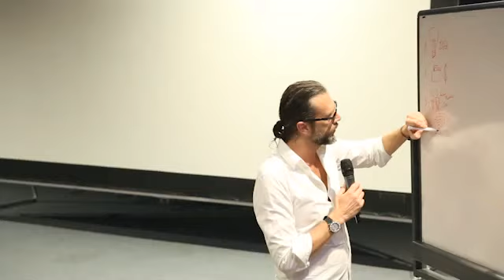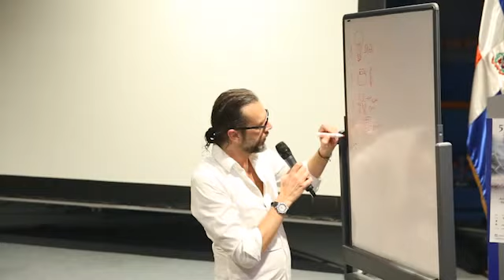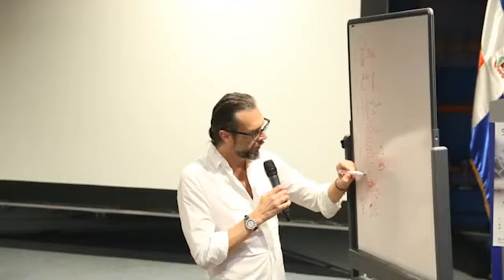DREFF - Clase Magistral: "Mis 10 reglas para hacer documentales"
Clase Magistral: "Mis 10 reglas para hacer documentales"
Masterclass: "Ten rules for making documentaries"

Impartido por:

Denis Delestrac es uno de los directores de no ficción más cotizados de Europa y uno de los cineastas de investigación más influyentes de esta década. Sus películas -dos de las cuales se proyectan en esta edición del DREFF- generan debates públicos e influyen en la toma de decisiones políticas. Ha impartido clases magistrales en festivales y universidades de toda Europa, América Latina, Estados Unidos y África.

Denis Delestrac is one of the most sought-after European documentary directors and among the most influential investigative filmmakers of this decade. His films -two of which will be shown at this edition of the DREFF- generate public debate and influence policy decisions. He has given master classes at festivals and univer- sities all over Europe, Latin America, the United States, and Africa.

Descripción:

En esta clase, Delestrac divulgará métodos y trucos personales desarrollados durante sus años de experiencia, para conseguir hacerse un camino en la industria y realizar documentales de impacto internacional.

In this class, Delestrac will share the personal methods and tricks he developed through his years of experience. He will give advice on how to break into the film industry and make documentaries with an international impact.